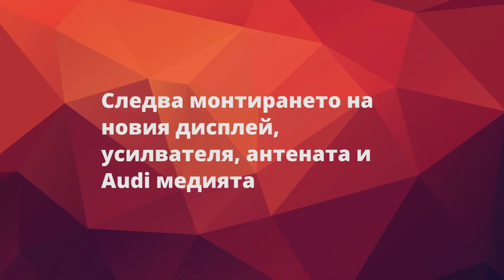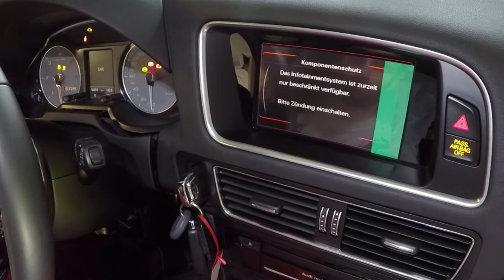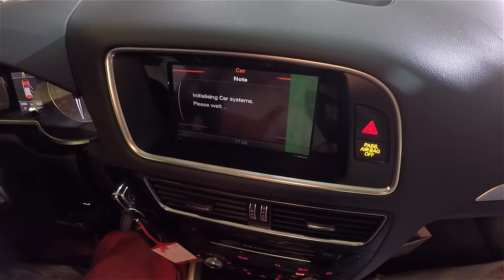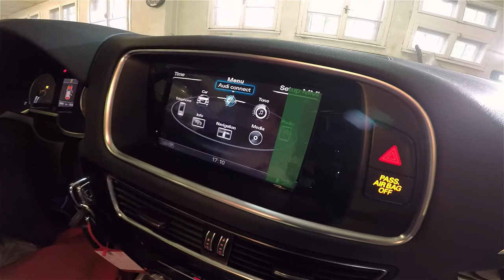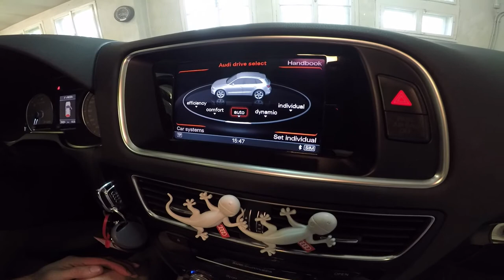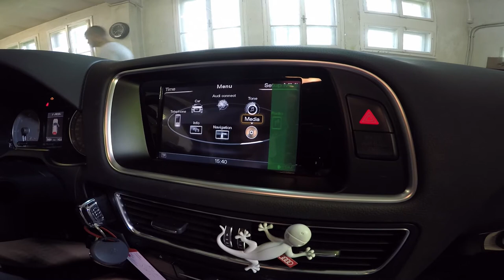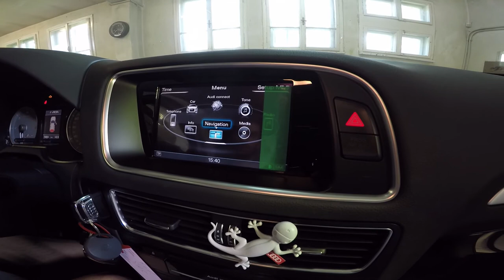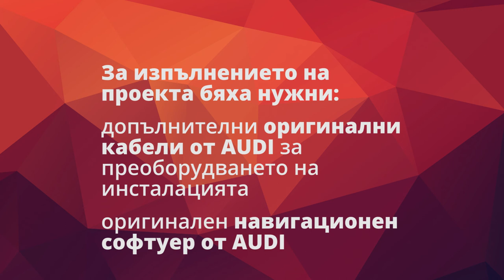Ретрофит Audi SQ5 - ъпгрейд на Audi MMI 3G Plus и Audi навигационна система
Представяме Ви първият по-мащабен ретрофит проект на Das Auto Service - ъпгрейд на Audi MMI 3G Plus и Audi навигационна система.

Ретрофит AUDI SQ5 (автомобил на 54000 km)

За изпълнението на проекта бяха необходими:

- оригинална AUDI MMI 3G Plus последно поколение с всички необходими аксесоари

- оригинална AUDI навигационна система

- оригинален навигационен софтуер

- оригинална VAS диагностика

- два оригинални инструмента на VW за демонтирането на интериорните пластмаси

- оригинални кабели от AUDI за преоборудването на инсталацията

- повече от 20 пакетчета с нови щипки за монтирането на интериорните пластмаси

- оригинален AUDI препарат за почистване и поддръжка на интериорни пластмаси Cockpit-Pflege

SQ5-цата се сдоби с чито нов MMI дисплей от най-високия клас на AUDI, нов MMI терминал, навигация, активна саунд система на изпускателната генерация и още други екстри, които ще видите във видеото.

Ретрофит проектът беше изпълнен с изключителна прецизност от нашия старши сервизен експерт Крис Младенов, както ще се убедите сами, според спецификациите и препоръките на AUDI и високите изисквания на Das Auto Service.

П.С.: Очаквайте скоро в нашия онлайн магазин голям набор от оригинални модули и компоненти за ретрофит, с възможност за поръчка, с директна доставка от Германия.

Абонирайте се за нашия youtube канал, за да получавате най-новите видеоматериали, които предстои да публикуваме.

Das Auto Service | Официален Youtube канал

Пълен сервизен асистънс за автомобили с марка Audi, Volkswagen, Porsche, Bentley, Seat, Skoda

ул. Маслиново клонче 30, кв. Модерно предградиe, София